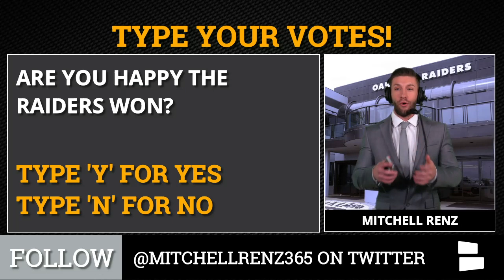Oakland Raiders Rumors: Jon Gruden Fights Derek Carr, Keon Hatcher Re-Signed, & Trust Daniel Carlson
Oakland Raiders rumors swirling around Oakland after a great win against the Cardinals in Week 11. Did Jon Gruden and Derek actually fight? Why did Lee Smith grab Jon Gruden’s neck? Is Brandon LaFell out for the season? Did the Raiders re-sign Keon Hatcher? Daniel Carlson should be trusted going forward? Was Week 11 a bad week for the Raiders 2019 Draft?

Raiders Rumors:
Brandon LaFell Out For Season?
Keon Hatcher Re-signed?
Trust Daniel Carlson?
Week 11 Bad For Raiders 2019 Draft?
Lee Smith Grabbed Gruden?
Did Carr & Gruden Fight?

The Raiders Report can be watched LIVE on Facebook Live Tuesdays on the Oakland Raiders by Chat Sports Facebook